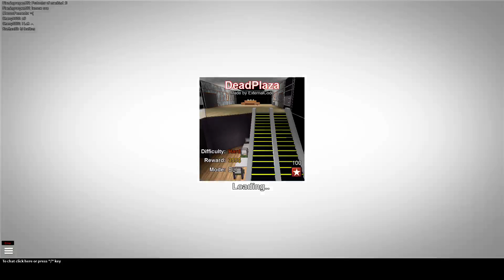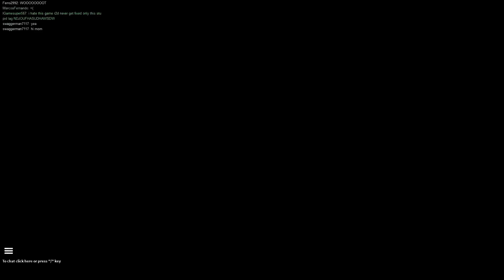Reason 2 Die (Winter Games)